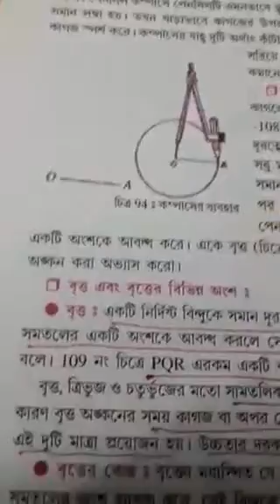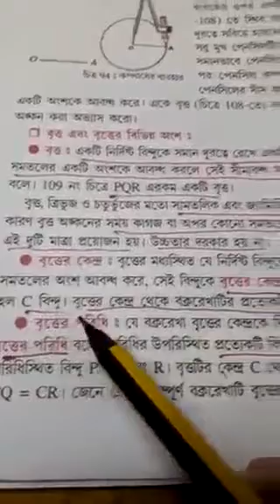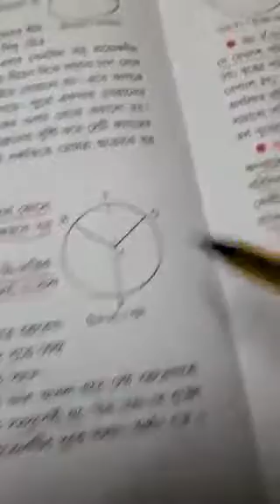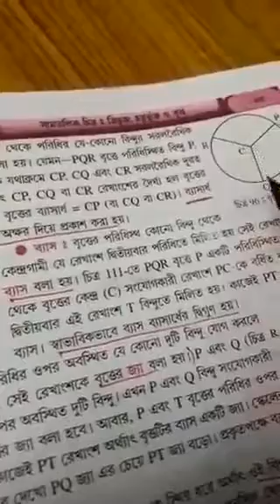ষষ্ঠ শ্রেণি, বিষয় : গণিত ( অধ্যায়- 20, জ্যামিতি ), শিক্ষক : প্রবীর সান্যাল (PS)